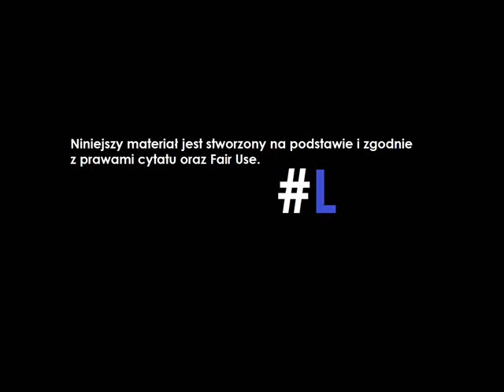Konfa ośmiesza się w sejmie-komentarz do filmu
źródło: sejm